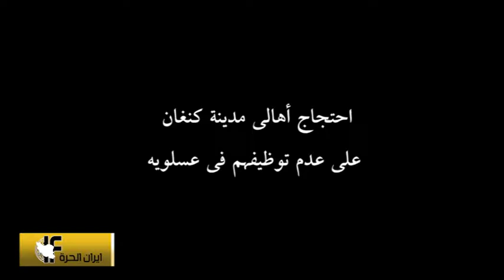احتجاج أهالي مدينة كنغان على عدم توظيفهم في عسلوية